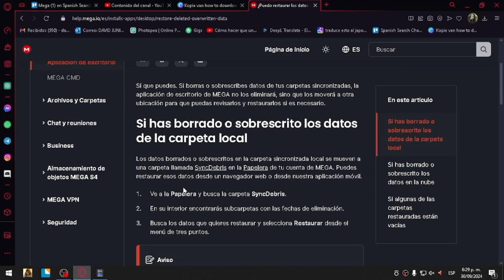Cómo Recuperar Los Archivos De Mega | Paso a Paso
Cómo Recuperar Los Archivos De Mega
Si estás buscando un vídeo sobre Cómo Recuperar Los Archivos De Mega, ¡aquí lo tienes! En este video, te mostraré Cómo Recuperar Los Archivos De Mega. Asegúrate de ver el video hasta el final porque aprenderás aCómo Recuperar Los Archivos De Mega. Es fácil y sencillo de hacer desde tu teléfono o computadora portátil.